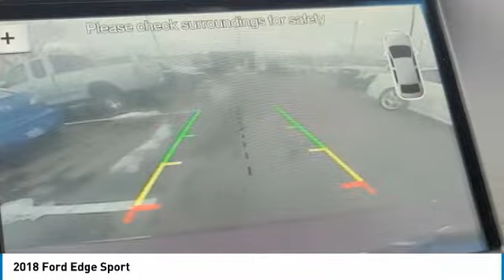2018 Ford Edge JBC03673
2018 FORD EDGE Bountiful, UT
Stock# JBC03673

1800 S Main St.

ARRIVING SOON FOR SHOW!, ECOBOOST, TOUCH SCREEN, 20   WHEELS, REMOTE START, BACKUP CAMERA. Clean CARFAX.
Awards:
* 2018 KBB.com Brand Image Awards * 2018 KBB.com 10 Most Awarded Brands Call, e-mail, or chat online with us for more details!

This stunning *2018 Ford Edge Sport* features a beautiful *Red* exterior and a *Ebony* interior.

Compare, adjust and save your payment options on every vehicle in stock at: PerformanceFordBountiful.com

*Safety and Economy Features Include:* Electronic Stability Control, Back-Up Sensors, Brake Assist, Integrated Turn Signal Mirrors, Occupant sensing airbag, Dual Air Bags, Speed Sensitive Steering, Anti-Lock Brakes, Overhead airbag, Knee AirBag, Delay-off headlights, Front Side Air Bags, Auto Dimming R/V Mirror, Passenger Air Bag Sensor.

This vehicle has an EPA rated fuel economy of 24.0 highway / 17.0 city1.

Performance Ford Lincoln Bountiful proudly offer our customers at-home services including *Performance Valet*! When you purchase from Performance Ford Lincoln Bountiful, you will be eligible for *FREE Pickup & Delivery*^ for your future service appointments! We value your time and that's why want to give you the best buying and service experiences in Bountiful! Also, ask your product specialist about our home test drives and deliveries. Save time and money through our exclusive Performance Remote Services! Distance limitations may apply.

Our dealership is conveniently located off Exit 315 on I-15, North of Salt Lake City. We proudly serve the communities of Bountiful, Centerville, North Salt Lake, Farmington, Salt Lake City, Kaysville, South Salt Lake, Layton, Canyon Rim, Millcreek, West Valley City, Murray, Holladay, Taylorsville, and Syracuse. As a proud member of the family-owned Performance Automotive Network, we have access to thousands of new and used vehicles. This gives us the ability to find the perfect vehicle to fit your needs and budget.

*Need financing assistance?* Our strong, group-wide relationships with several lending institutions allow us to offer the most competitive rates! We will give you top-dollar for your trade or make you a cash offer if you'd prefer the convenience of selling directly.

With our aggressive pricing strategy, most vehicles sell within the first few weeks, so please contact us ahead of time at * * to ensure the vehicle is still available and ready for your test drive.

*We'll Put A Smile On Your Face! *

1Based on EPA mileage ratings. Use for comparison purposes only. Your mileage will vary depending on driving conditions, how you drive and maintain your vehicle, etc.

See dealer for complete details or sign in to download a copy of your vehicle's warranty. Warranty may be restricted or denied if your vehicle or part has been modified, improperly maintained or removed.Delivery to door for Test Drive.